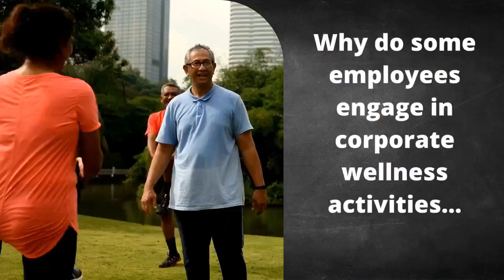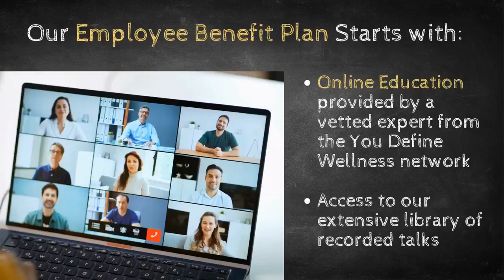Rebuilding Stronger Strategies for Post Layoff Employee Wellness & Productivity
In this episode featuring Reena Vokoun of PassionFit, We will explore effective approaches to support employees in the aftermath of layoffs and guide organizations towards a successful recovery. Acknowledging the emotional and professional impact of layoffs, this session delves into strategies that foster employee wellness, boost morale, and reignite productivity. By implementing comprehensive support systems, companies can nurture a resilient workforce and empower individuals to navigate change with confidence. Drawing on real-world examples and research-backed insights, this talk equips leaders with practical tools to rebuild trust, enhance employee engagement, and create a workplace culture that thrives even in times of adversity.

Learn more about You Define Wellness and our innovative employee benefit program for healthy living